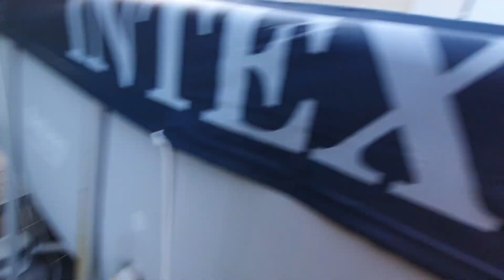ROUTINE MÉNAGE DU SOIR EN ÉTÉ // J'AI UN NOUVEAU ASPIRATEURS // TEST ULTENIC U11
Bienvenue

Nous avons une petite chienne Lookie 5 ans, véritable mascotte de ma chaîne.

J'ai créé m'a chaîne Youtube en février 2020 pour vous partager mon quotidien, ménage, cuisine, organisation, gestion budgétaire, astuces etc...

J'espère que mes vidéos pourront t'aider et te plaire

N'hésite pas à lire le reste de ma barre d'informations tu y trouvera sûrement les réponses à tes questions 😉

Mes vêtements viennent principalement de BREAL et SHEIN

30J AMAZON PRIME GRATUIT:

30J AMAZON MUSIC GRATUIT:

30J AUDIBLE LIVRE GRATUIT:

TIRELIRE ÉLECTRONIQUE:

CUISINE:
MIXEUR MULTIFONCTION

TAPIS PROTECTION FOUR:

PLAQUE PROTECTION:

TROLLEY MÉNAGER (CHARIOT):

CAMERA SURVEILLANCE:

MICRO FIBRE SPÉCIAL VITRE: